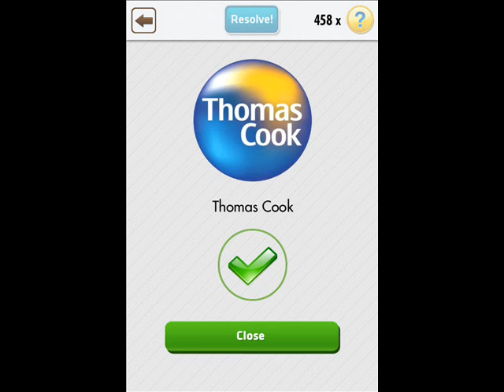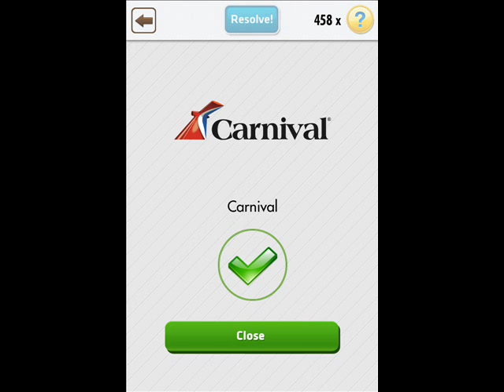Logo Quiz (Free) - Hard - Travel Walkthrough (Jinfra)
Logo Quiz (Free) - Hard - Travel Komplettlösung

Logo Quiz (Free) - Hard - Travel Walktrough